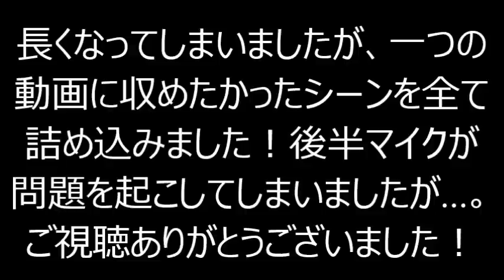【初見が挑む廃校探検！】コープスパーティー ブラッドカバー リピーティッドフィアー 実況プレイ Part44【PSP】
予定と違い、先に回収しておきたいシーンを収めることにしました。
またも音声が途中から消えます...。　次回はEXCHAPの続きからです。